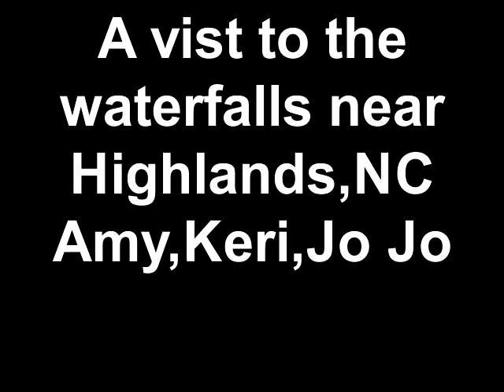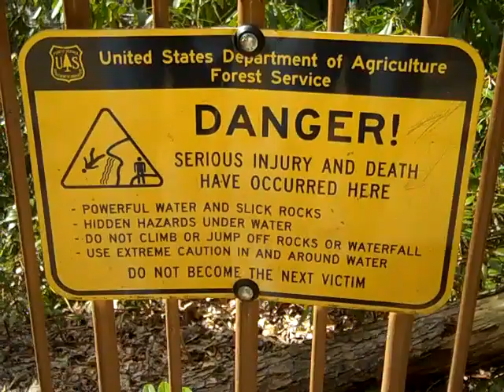A vist to waterfalls near Highlands,NC Kailyn,KK,JoJo,Jimbo.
Whitewater Falls & Dry Falls.Beautiful creations of our father God.